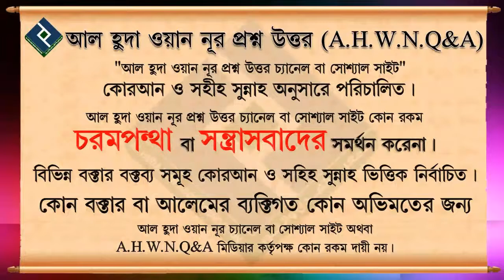শিরক ও কুফরির মধ্যে পার্থক্য কি ᴴᴰ┇শাইখ আব্দুল মতিন মাদানী